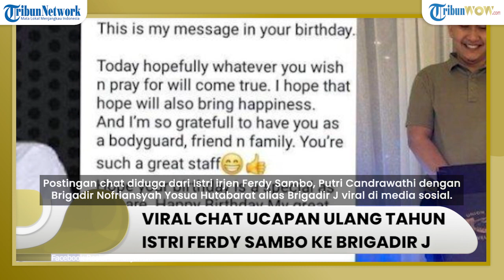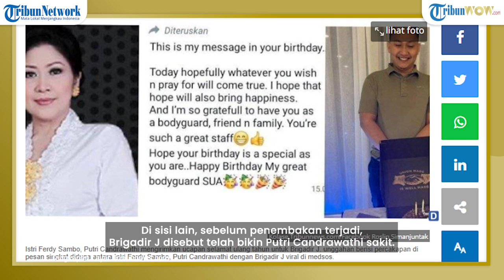Chat Ucapan Ultah Istri Ferdy Sambo ke Brigadir J Viral, Keluarga Yosua: Mohon Bu Putri Jujur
Pesan yang berisi ucapan selamat ulang tahun diduga dari Putri itu diunggah bibi Brigadir J, Roslin Simanjuntak.

Diketahui Brigadir J lahir pada 29 November 1994.

Namun, kiriman pesan ini tidak diketahui secara pasti dikirim ke Brigadir J untuk merayakan ulang tahun yang ke berapa.

Dalam foto yang diunggah Roslin Emika, Brigadir J terlihat berdiri di depan kue ulang tahun.

Roslin Emika mengunggah capture pesan ucapan selamat ulang tahun untuk Brigadir J yang ditulis dalam bahasa Inggris.

Terlihat dari isi ucapan bahwa Brigadir J amat disayang oleh Ferdy Sambo dan istri.

Bahkan mereka menyebut Brigadir J sebagai pengawal terbaik.

Tak hanya itu, Putri juga mengungkapkan rasa syukurnya memiliki Brigadir J sebagai pengawal, teman, dan keluarga.

Bersamaan dengan pesan chat itu, Roslin Emika juga menuliskan curhatannya.

Ia menyayangkan pesan itu kini tiada arti, karena Brigadir J tewas ditembak di rumah Putri, dan dituduh melecehkan istri Irjen Ferdy Sambo.

Roslin juga meminta kepada Putri untuk memberikan kesaksian yang jujur karena berada di TKP.

Dengan kejujuran itu, Roslin berharap arwah Brigadir J menjadi tenang.

Sementara itu, setelah kejadian penembakan, Putri sempat terekam kamera CCTV keluar dari rumahnya lalu menangis di rumah pribadi.

Menurut Ketua Komnas HAM Ahmad Taufan Damanik, Putri Chandrawathi menangis bukan didampingi Irjen Ferdy Sambo, melainkan seorang asistennya.

Selanjutnya, Damanik mengatakan datangnya mobil Provost hingga mobil lain ke lokasi kejadian penembakan.

Diduga, mobil Provost ini datang atas perintah Irjen Ferdy Sambo untuk membawa jasad Brigadir J ke Rumah Sakit Kramat Jati.

Di sisi lain, sebelum penembakan terjadi, Brigadir J disebut telah bikin Putri Candrawathi sakit.

Hal itu diungkapkan kuasa hukum Brigadir J, Kamaruddin Simanjuntak saat mengungkap dugaan kematian sang ajudan Ferdy Sambo versi dia.

Kamaruddin menuturkan, Brigadir J memang sudah diincar lama untuk dihabisi.

Dia berdasar pada pengakuan kekasih Brigadir J, Vera Simanjuntak yang menyebut sebelum tewas kekasihnya itu pernah mengaku diancam oleh pihak yang disebutnya squad lama.

Kamaruddin menjelaskan bahwa skuad lama itu adalah istilah untuk ajudan lama Ferdy Sambo.

Ancaman terakhir yang diterima Brigadir J, ujar Kamaruddin, terjadi pada Kamis (7/7/2022) atau sehari sebelum sang ajudan Ferdy Sambo tewas.

Sekarang, Bharada E yang menembak Brigadir J telah ditetapkan menjadi tersangka dan ditahan.

Akankah ada sosok lain yang menyusul menjadi tersangka? Mari kita tunggu penyelidikan pihak kepolisian.

Dan bagaimana menurutmu tentang chat dari istri Irjen Ferdy Sambo ke Brigadir J ini?

Tulis di komentar!
(Tribun-Video.com/Tribunnews.com)

Facebook Roslin Simanjuntak

Artikel ini telah tayang di Tribunnews.com dengan judul Viral Chat Ucapan Ultah dari Istri Ferdy Sambo ke Brigadir J, Seperti Apa Kedekatannya dengan Putri?,